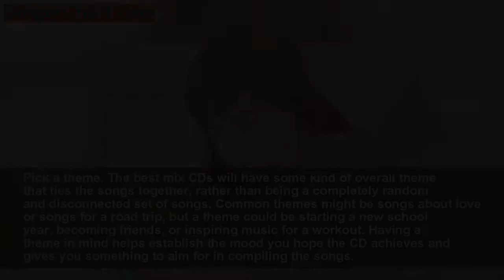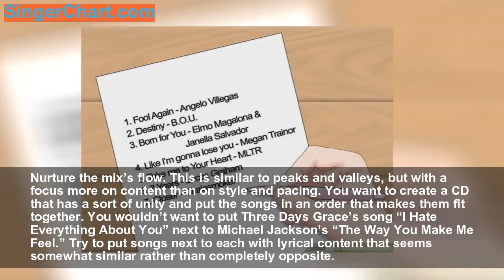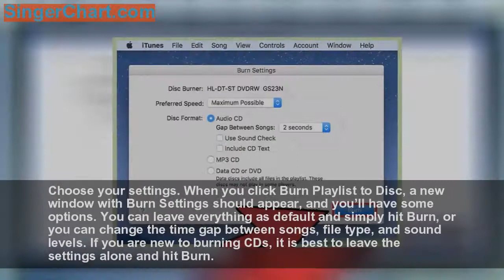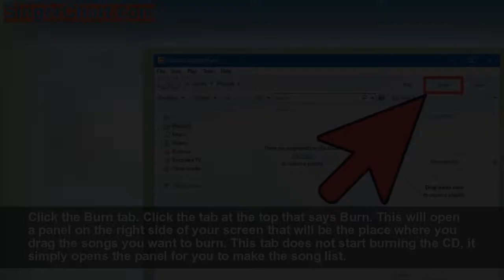How to Make a CD Mix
People have been making song mixes since the technology was first available, and even now CD mixes are a common part of the culture. If you have never made a CD mix before, you may not know where to start, but the process will be easier than you think. One aspect is considering the point of the CD and choosing the songs, and the second aspect is the actual burning of the CD. By considering your audience, thinking about a theme and a message, brainstorming the track list and digging into the songs, you can make the perfect CD mix. Then all that’s left is using a program like iTunes or Windows Media Player to burn the CD and you’ll be all set.
Method 1: Establishing the CD’s Purpose
   Determine your audienc
   Pick a them
   Make the message clea
   Brainstorm the track lis
   Listen to every potential son
   Manage the length of the C
   Pay attention to the first and last son
   Create peaks and valley
   Nurture the mix’s flo
Method 3: Burning a CD in iTunes
   Create a playlis
   Add the songs you want on the C
   Order the song
   Insert a blank C
   Choose your setting
   Wait for the disc to finis
Method 4: Burning a CD in Media Player
   Click the Burn ta
   Compile the playlis
   Click Start Bur
   Wait for the CD to bur